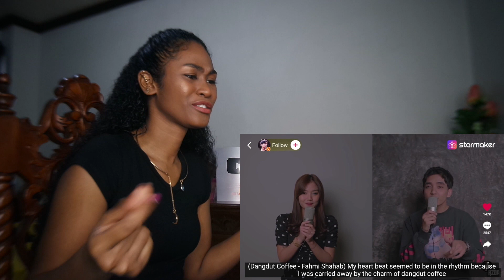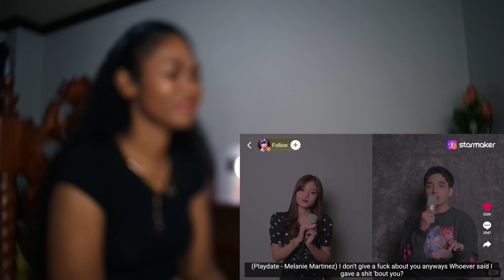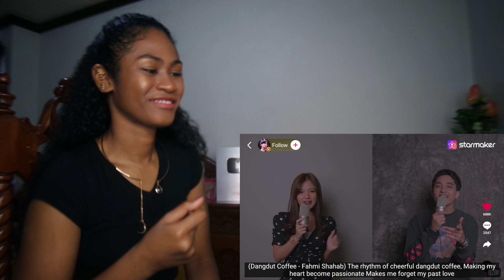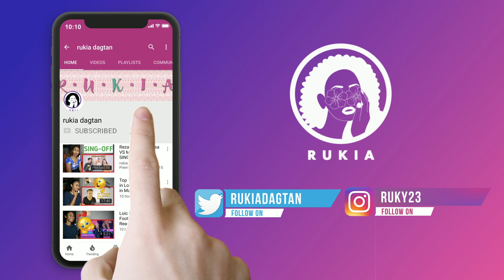Reza Darmawangsa vs. Mirriam Eka - Kopi Dangdut Mashup santuy | Reaction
*reaction video*

Today I am reacting to Kopi Dangdut Mashup santuy (Lathi, BTS - Fire, Side to Side) vs. Mirriam Eka

MAILING ADDRESS:
Rukaiya Dagian
2600 Baguio City
Philippines